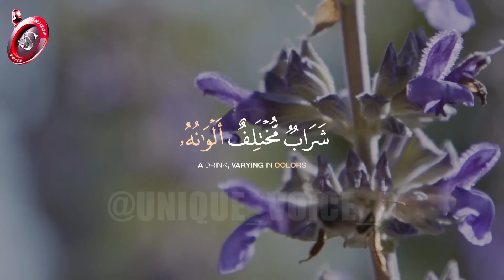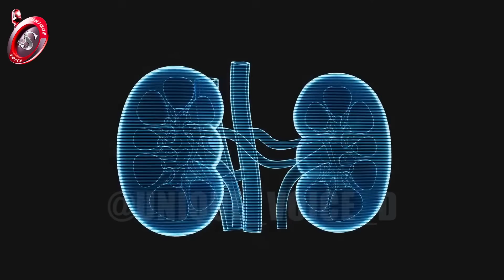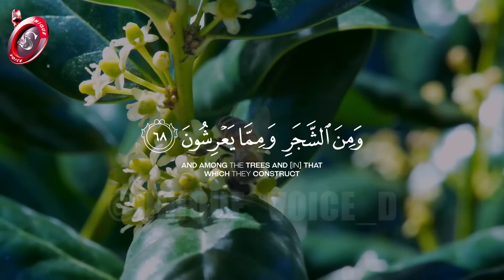وثائقي معجزة النحل ما بين القرآن والعلم الآن * أداء سامر يونس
الصوت الفريد ، وثائقي النحل ، معجزة النحلة ، معجزة االنحل في القرآن ، النحلة الزنانة ، bee

وثائقي عن إعجاز القرآن عن النحل وما توصل إليه العلم حديثاً